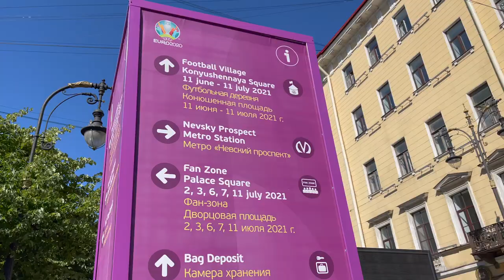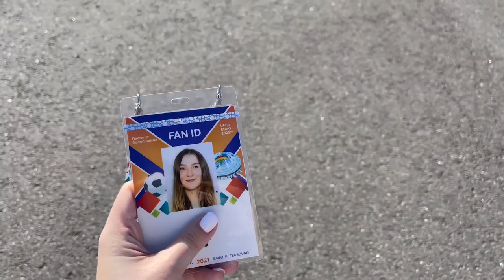VLOG: Euro 2020 в Санкт-Петербурге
Привет всем!
Это мой первый влог и он из Евро 2020 в Санкт-Петербурге
Окунитесь в атмосферу крутого футбола вместе со мной!